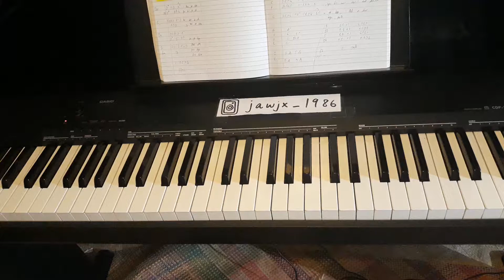The Strokes - " Is This It " Piano Cover